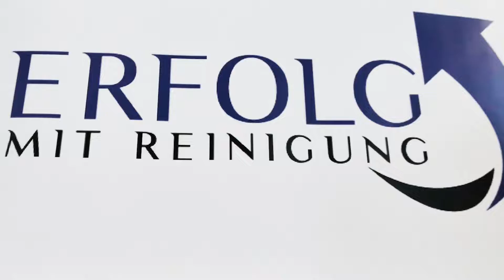Türkisches Restaurant und erwiesene Businessstrategien | Erfolg mit Reinigung